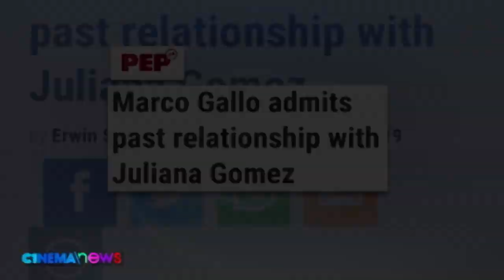CINEMANEWS: Andres Muhlach and Juliana Gomez are each other’s prom dates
Showbiz royalties Andres Muhlach and Juliana Gomez went to their prom in-style as photos surfaced online about them being each other’s dates during that special night. We caught up with Juliana Gomez as she shares the details about this.